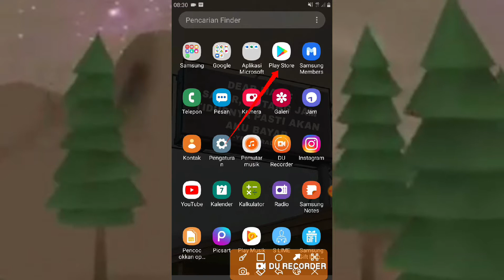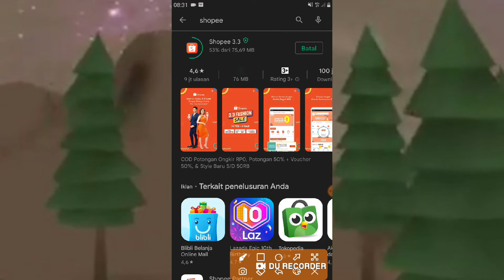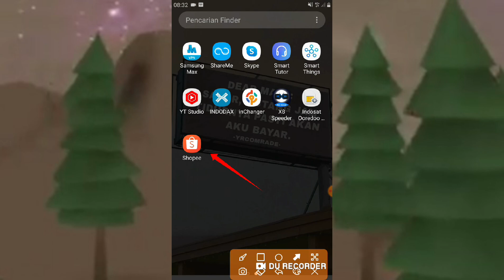Cara Download Dan Install Aplikasi Shopee Di Semua Hp Terbaru • Tanpa Gagal 100% Terpasang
Berikut cara download dan install aplikasi shopee terbaru !!
download shopee tanpa gagal
install shopee di semua hp
mengatasi shopee gagal didownload.